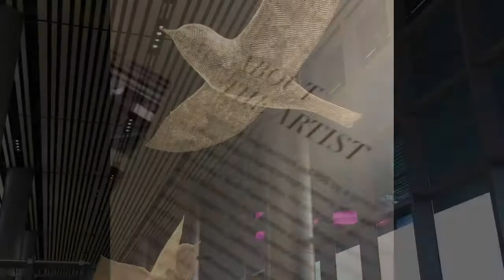Seminggu di SINGAPORE, bosen juga ternyata.